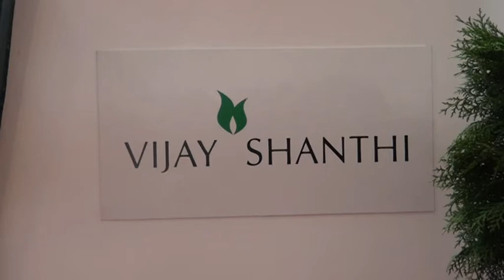Sulekha Interviews Vijay Shanthi Builders @ Budget Homes Property Show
Mr. Rajesh from Vijay Shanthi Builders gave an exclusive interview to Sulekha Property Beat during the Budget Homes property Show held from 27-29 June 2014 at Chennai Trade Centre, Nandambakkam. The interview provides information about the current projects and exclusive discount deals offered by the Builder.